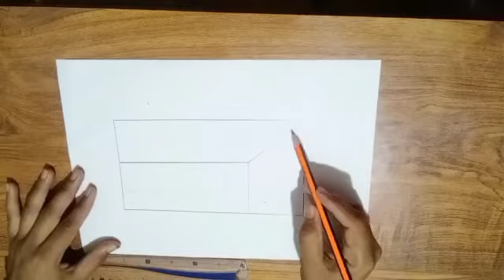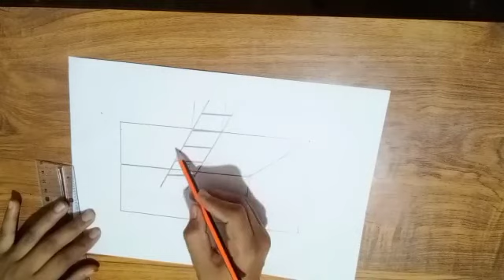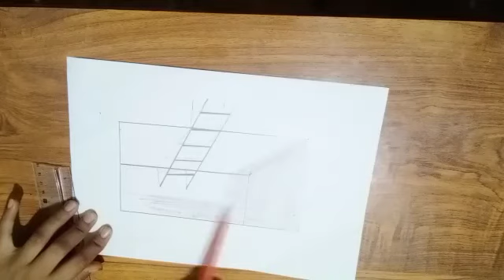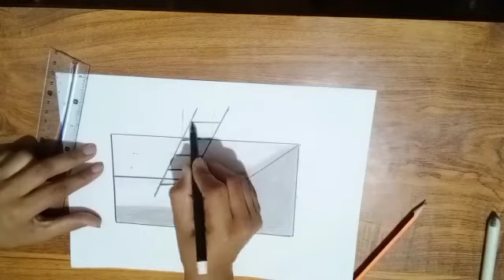How To Draw A 3D Ladder In A Hole |Step By Step | 3D Arts For Beginner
How to draw a 3d hole for beginners